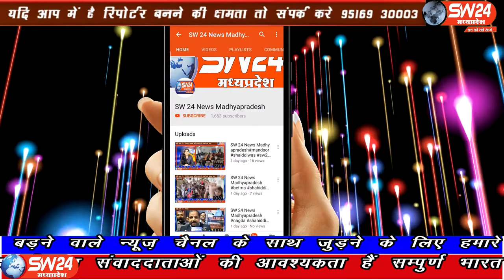SW 24 News Madhyapradesh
खरगोन में शारदीय नवरात्रि में मां से कोरोना की विदाई की प्रार्थना की जाएगी। दो गज की दूरी, मास्क है जरूरी जागरण अभियान चलाया जाएगा। इसको लेकर ब्राह्मण महासभा मातृशक्ति संगठन की प्रथम बैठक सम्पन्न हुई। खरगोन से संवाददाता की रिपोर्ट